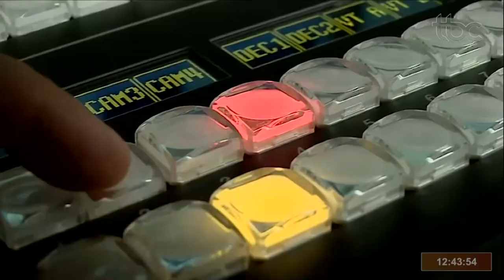NOVOS PROGRAMAS ESTREIAM NA TBC